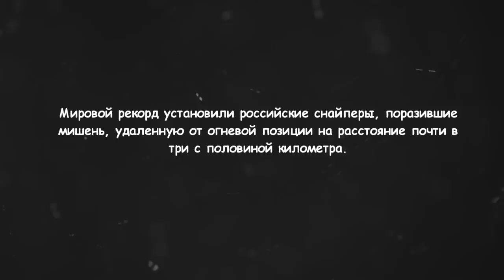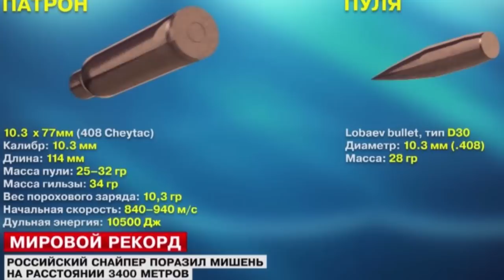Российские снайперы «сделали» американцев в стрельбе на дальность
Российские снайперы «сделали» американцев в стрельбе на дальность...Огневой эксперимент проходил на границе Калужской и Тульской областей возле райцентра Таруса. Именно здесь снайпер Владислав Лобаев вместе с командой задумал осуществить амбициозную задачу — побить мировой рекорд в стрельбе из винтовки.Это эксклюзивная стрельба — именно рекордного характера. Это не стрельба группой — это именно стрельба на попадание, хотя бы один выстрел, — рассказывает конструктор снайперских винтовок Владислав Лобаев.К слову, сам Владислав Лобаев является спортсменом, увлекается стрельбой на дальних дистанциях. Кроме того, Лобаев разработал новейшую снайперскую винтовку, которая теперь носит его имя. Несколько лет назад мужчина создал в России первую частную фирму по серийному производству высокоточного оружия. После многих достижений в разработке оружия пойти на новый рекорд — уже в снайперском деле — Влада, можно сказать, вынудили американцы.
Речь идет о появившемся в Сети видео, на котором четыре иностранных ковбоя преклонного возраста поражают мишень на расстоянии 30-ти футбольных полей — это примерно три тысячи триста метров. У отечественных мастеров зарубежный эксперимент вызвал подозрения, превратившись в вызов.Уже здесь, в России, дистанция в три тысячи четыреста метров — это на сотню больше, чем у американцев. Иными словами, территория под эксперимент соизмерима с 32 футбольными полями по стандартам ФИФА. Или чуть меньше, чем любая взлетная полоса в аэропорту Домодедово. А в самой Москве это почти такое же расстояние, как от Манежной площади до Белорусского вокзала — вся Тверская улица. Сориентироваться в сельской местности помог дальномер. Именно с его помощью в полях выбирали точки для снайпера и мишени.Главное условие эксперимента — отсутствие преград на всем расстоянии. Таким оказалось только поле Калужской области. Мишень установили за три сельскохозяйственных поля от огневой позиции. Добираться сюда участникам пришлось по перепаханной земле и грязи.
Сама мишень размером метр на метр. Щит вкопали прямо в остатки прошлогоднего сена.Миссия невыполнима. 3400 — это просто никто не делал. Если это состоится, это будет мировой рекорд, — говорит мастер спорта по пулевой стрельбе Сергей Парфенов.В руках Владислава была непростая винтовка, аналогов которой в мире нет. Снайпер создавал оружие собственными руками. Всего в оружейном ряду у спортсмена шесть разных моделей.